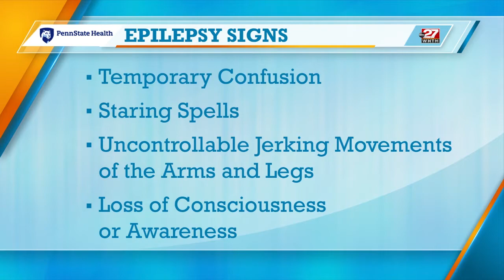Signs and Symptoms - Penn State Health Comprehensive Epilepsy Center 2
What are the signs and symptoms of epilepsy?
Dr. Vinita Acharya, Neurologist

The Comprehensive Epilepsy Program at Penn State Health Milton S. Hershey Medical Center is a regional leader in the diagnosis, evaluation and treatment of adult and pediatric epilepsy. We offer the most up-to-date diagnostic tests and provide a broad scope of therapies, including medical, dietary and surgical, in a multidisciplinary setting to individualize the treatment course for each patient.